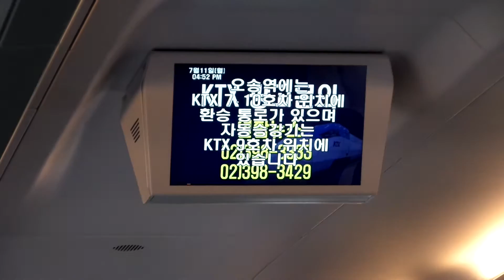KTX 오송역 도착 안내방송.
역시나 동일. 일본어,중국어 안내방송 없음. 충북의 유일한 고속철도 정차역이다.